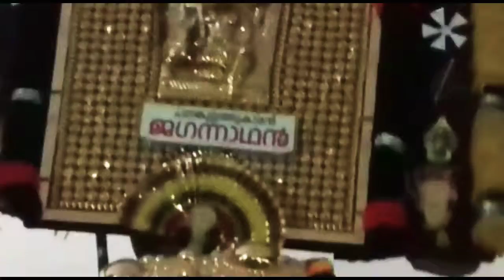Pookkottukkavu pooram 2k19